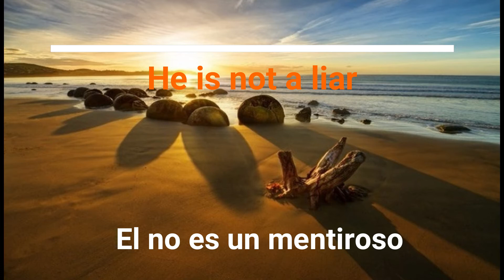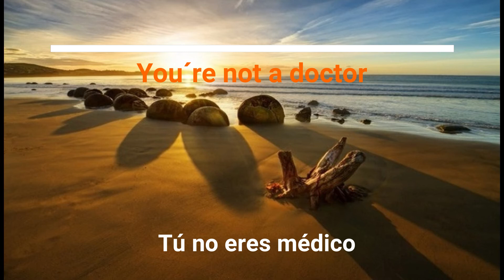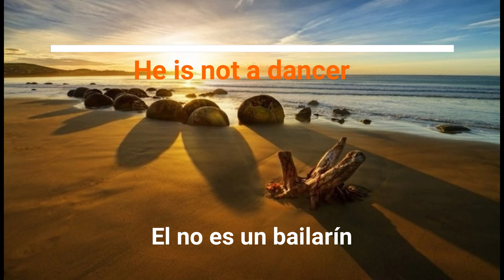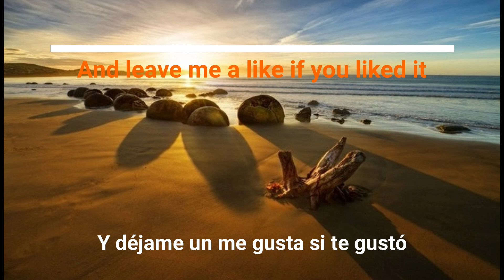Secrets to Have a Perfect American English Accent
Speak English with the best teacher in the easiest way.